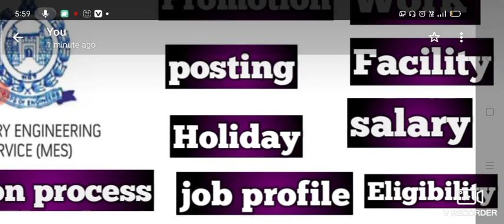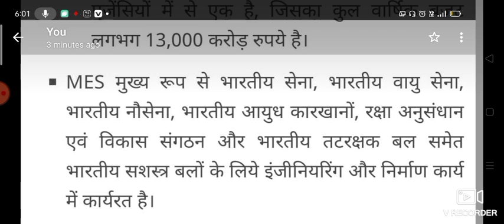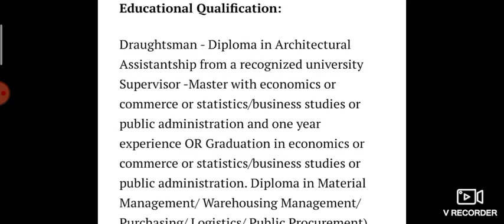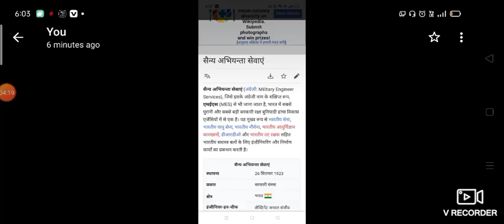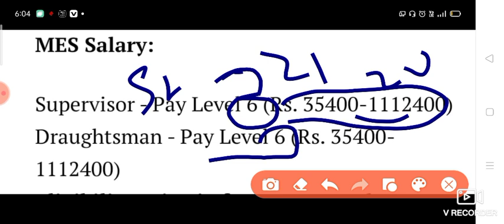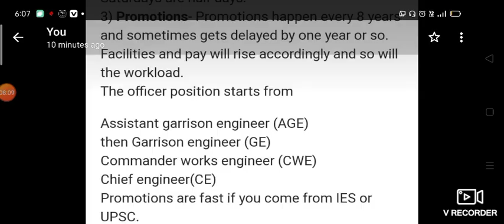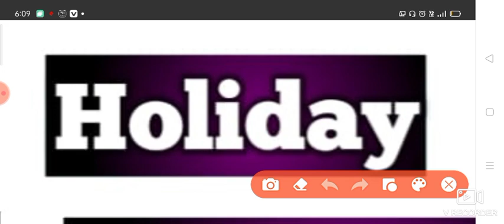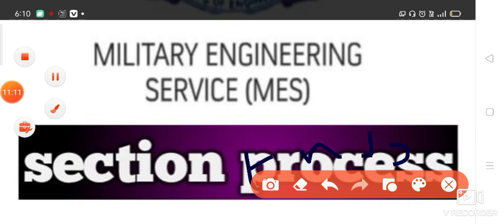MES Military Engineering services , job profile ,promotion work, facility , Holiday, posting